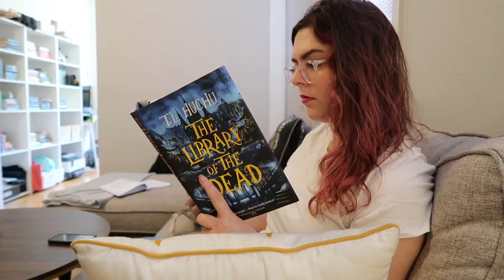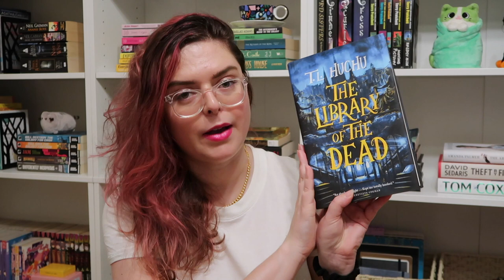this spooky fall book is ✨ everything ✨ [reading + writing vlog]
👋 Hello there! My name is Jen, welcome to The Cup and the Pen : )

In today's video, I do some writing, read The Library of the Dead 💀 by T.L. Huchu, and film my cats being cute. 🌿